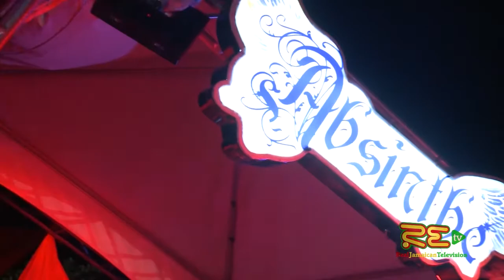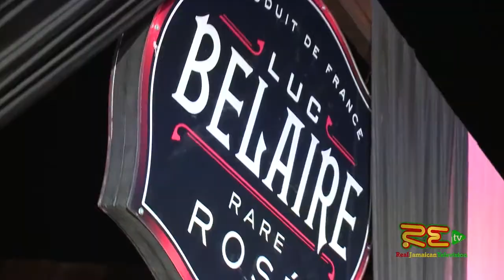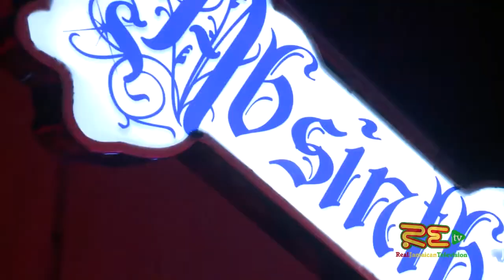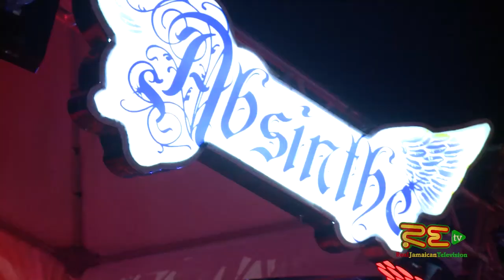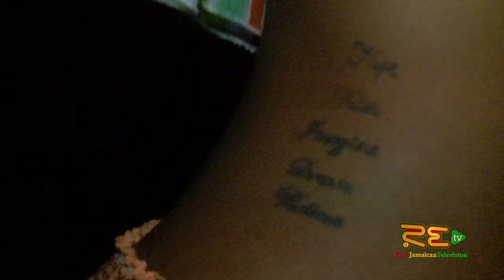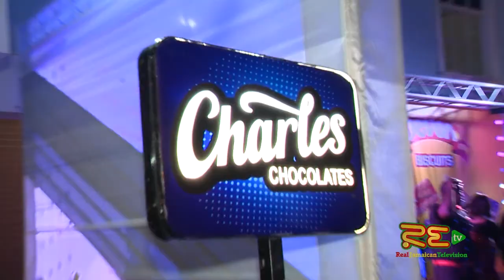Entertainment Squeeze - Hottest parties of the New Year and much more!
Episode 2 Air date: January 8, 2016

Host: Soyini ( IG:@soyiniphillips)

Watch RETV on cable channels 392 or 400 (Flow), 731 (Logic One) and 583 (Telstar) or watch